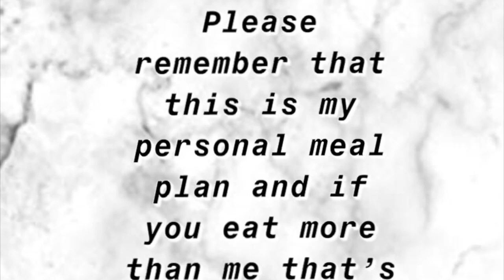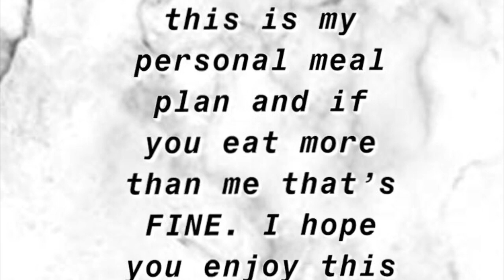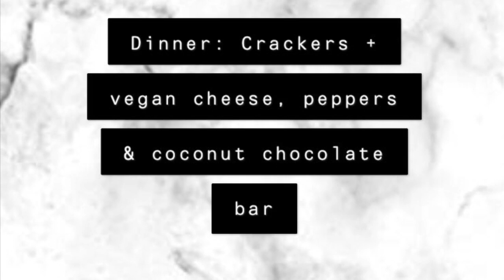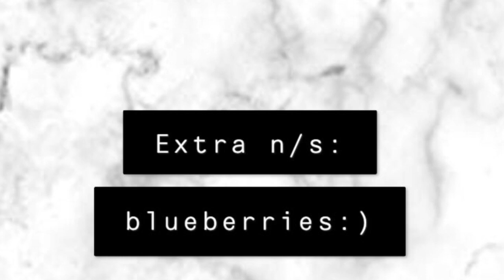Fdoe//Anorexia Recovery//School Day